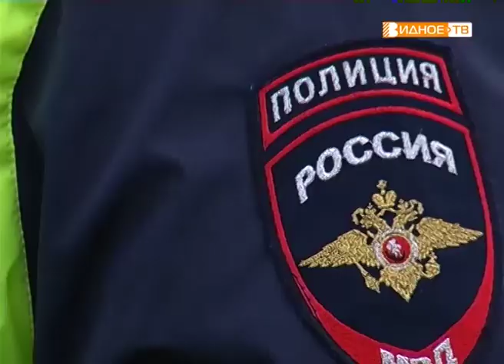"С праздником!" - сотрудники ГАИ и дошколята поздравили женщин-водителей с 8 Марта